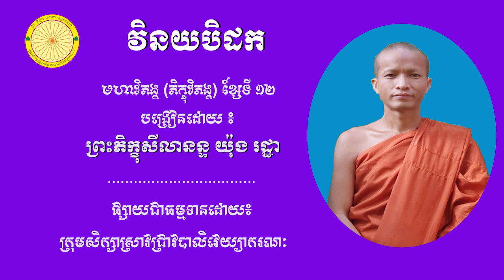សិក្សាព្រះវិន័យ មហាវិភង្គ បង្រៀនដោយព្រះភិក្ខុសីលានន្ទ យ៉ុង រដ្ឋា ខ្សែទី ០១២